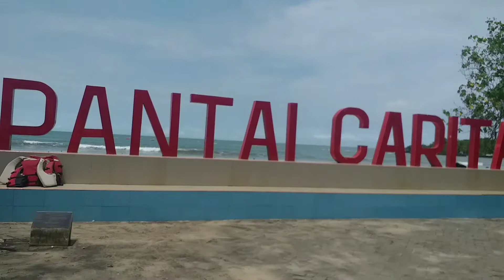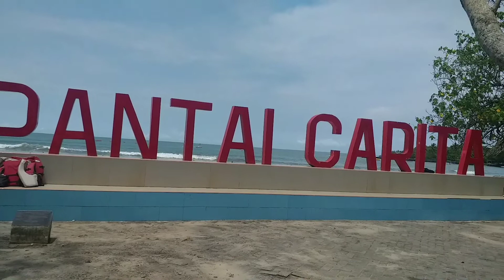🔴 PANTAI CARITA ANYER || CARITA BEACH ANYER WEST JAVA INDONESIA